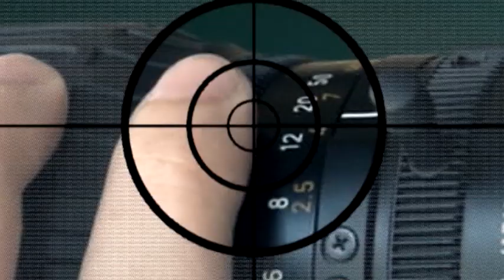Fókuszban - Pabeschitz Virág / TV Szentendre / 2018.07.05.